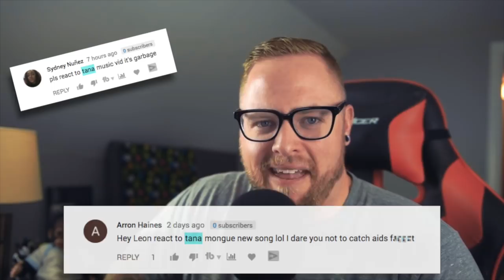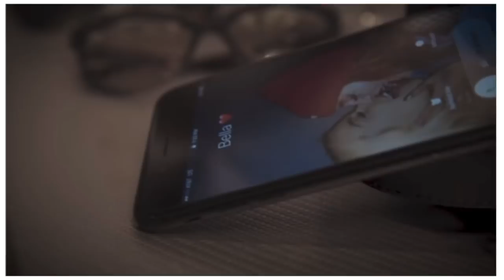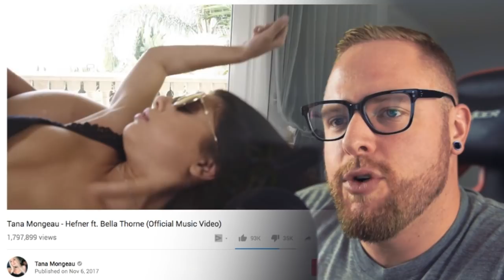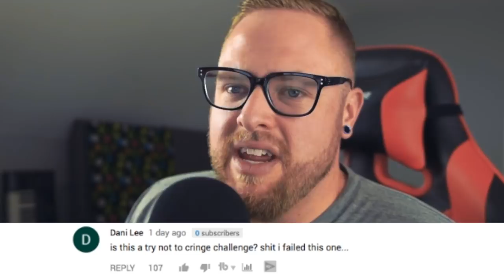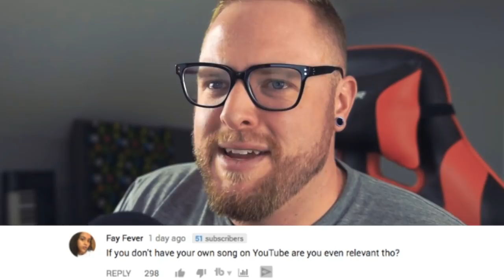Tana Mongeau - Hefner (ft. Bella Thorne) is remarkably bad.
Well, Tana Mongeau dropped a music video for her new song 'Hefner' and to my surprise, it was remarkably bad.  Of course I'm kidding, there was no surprise at all... but I had to have a few goofs over this work of art.

Original Video:
Tana Mongeau - Hefner ft. Bella Thorne (Official Music Video)